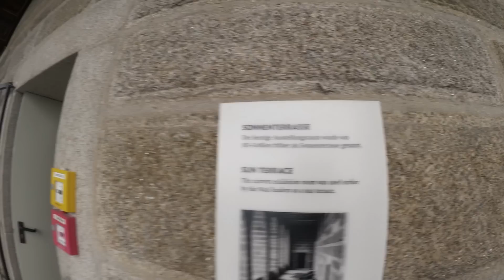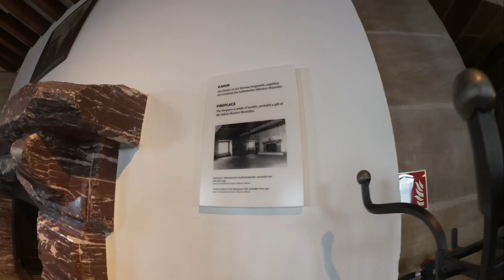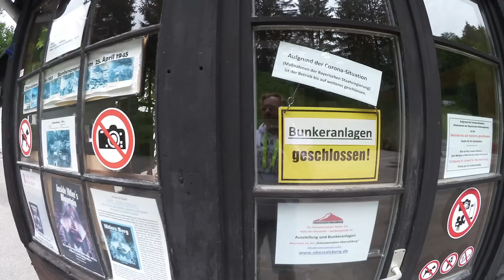Turbo Gockel - Gockel and Family - auf Hitlers Spuren am Obersalzberg , Kehlsteinhaus ,Bunker Tour